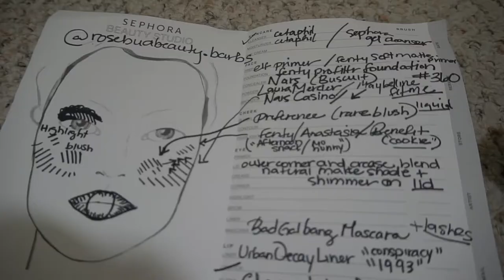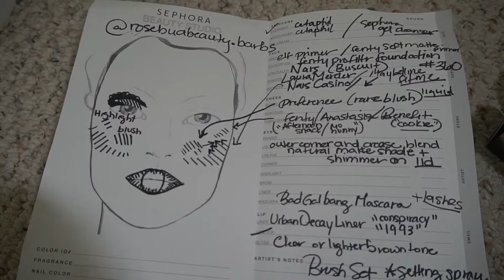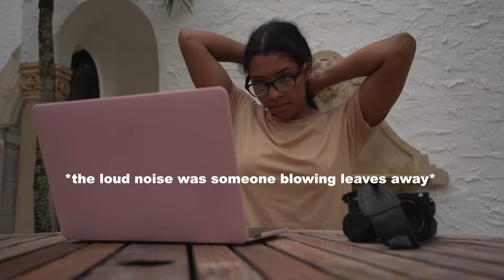BTS: Senior Pictures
Today I got to be in front of the camera as I was finally able to take my senior photos with the talented Nicole aka @cocos__creations_ !

All socials | @devdyett
Photography | @devyfx